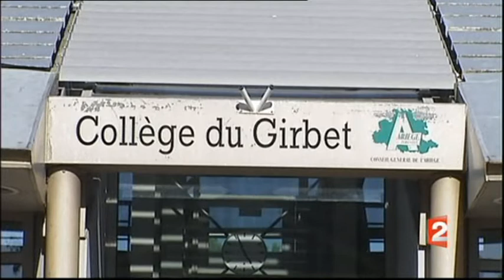07/09/09 Collège Girbet Ariège - fermeture d'une classe pour causse de grippe A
Collège Girbet Ariège - fermeture d'une classe pour causse de grippe A

7 septembre 2009